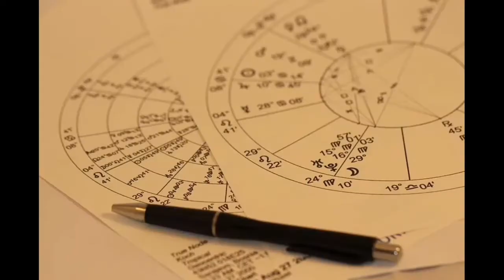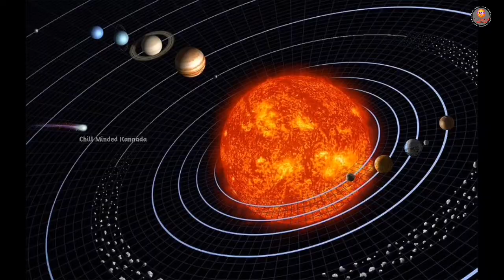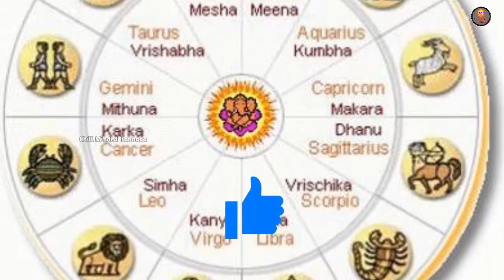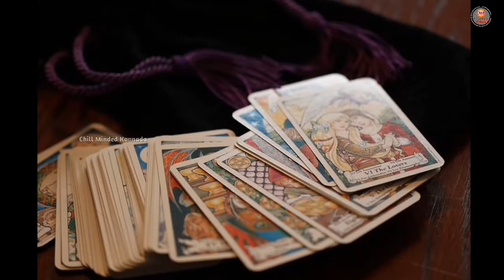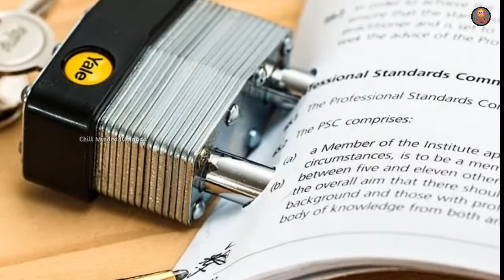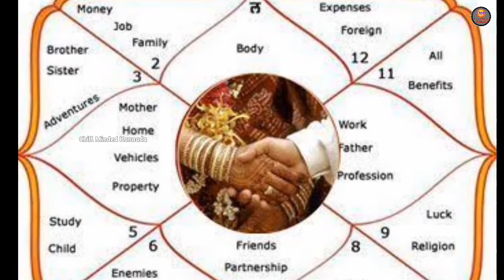What is Astrology? | Real or Fake |ಜ್ಯೋತಿಷ್ಯ ನಿಜಾನಾ ಸುಳ್ಳಾ? | Chill Minded Kannada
In this video I will tell you about the What is Astrology? | Real or Fake |ಜ್ಯೋತಿಷ್ಯ ನಿಜಾನಾ ಸುಳ್ಳಾ?

Video footage and image credit :-
Iam not owner of Some videos and images used in this video.Iam just a user to use under creative commons attribution license or Google search or any other helpful ,Used only for Explaining My Content of this video.Iam always ready to give credits to Actuall owners. Thank you to videos owners Yours Chill Minded Kannada ♥️
About me:- Hey Iam Chill, iam from GANGAVATHI,KOPPAL
Newly started YouTube channel plz support me for growup my Channel
You guy's are awesome  Please Share my channel with your friends 🙏♥️
Comment,news reporting,teaching,scholarship and research.Fai use is aise permitted by Copyright.statute that might Otherwise infringing.Non-profit, educational or person
Knowledge videos
latest
Interesting Questions and Answers
Most interesting facts kannada
Amazing facts
Real facts